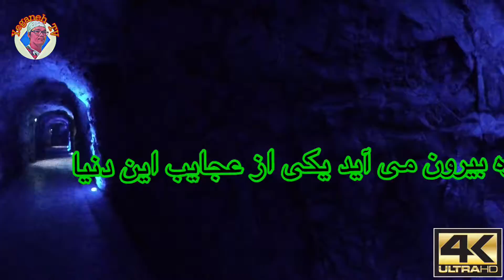یکی از عجایب دنیای ما آدما . آب سرد زیر صفر درجه از یک طرف آب گرم ۳۶ درجه از یک طرف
سلام دوستان به کانال خودتان خوش امدید کانال را سابسکرایب کرده و ایکون زنگ را بزنید تا از ویدو های جدید ما با خبر شوید با گذاشتن کامنت نظرات و انتقادات خود را به ما اعلام کرده و در بهبود و کیفیت ویدو به ما کمک کنید # youtube youtuber rheinfall gridwald appenzell teufen schweiz Deutschlan yeganehtv lauterbrennen mürren @Yeganeh TV